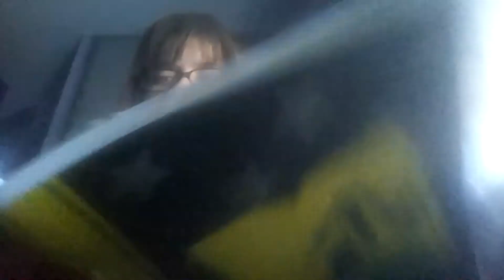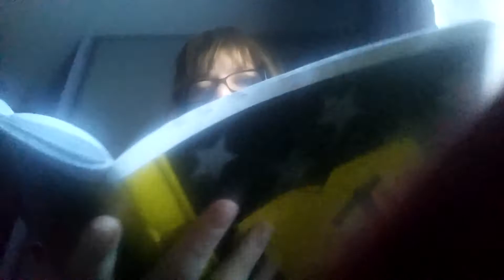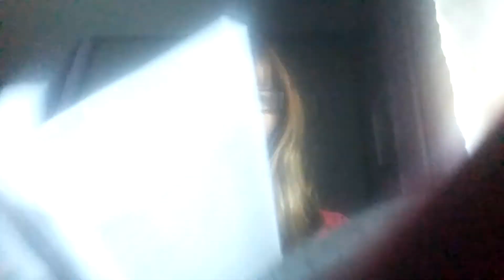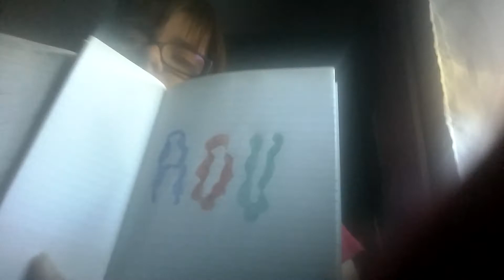je vous montre mon bullet journal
salut a tous j' espère que vous allez bien